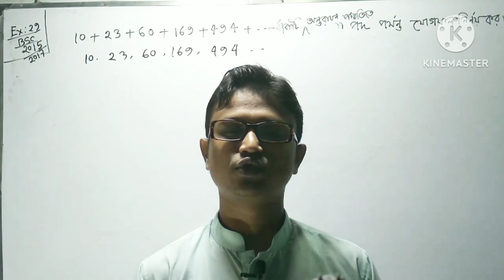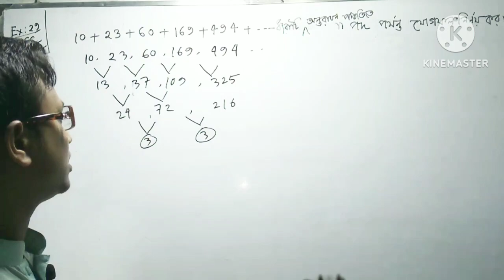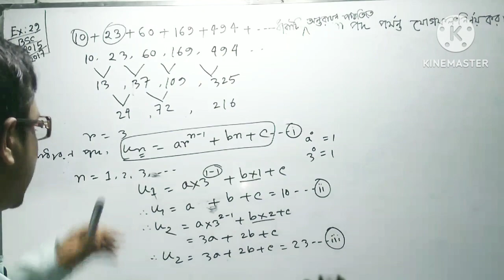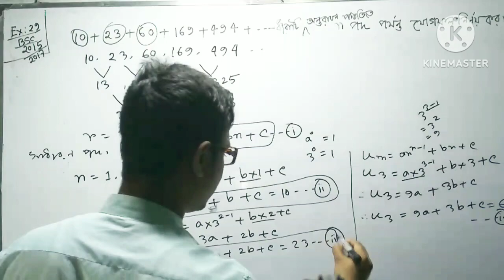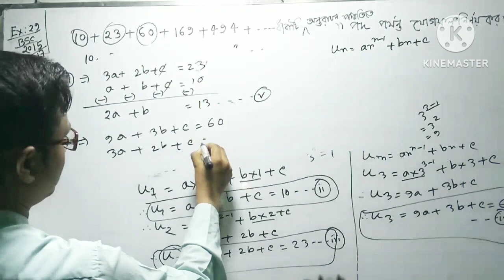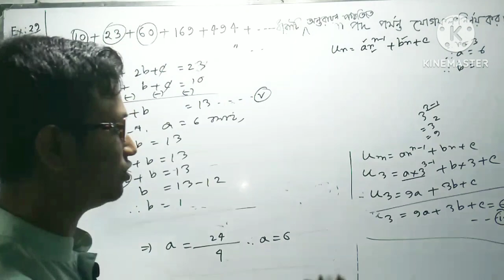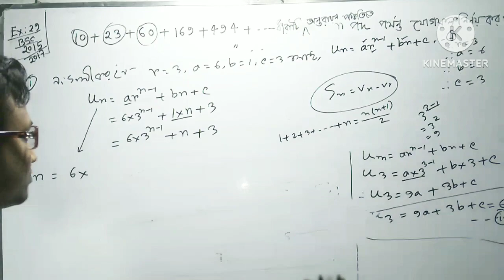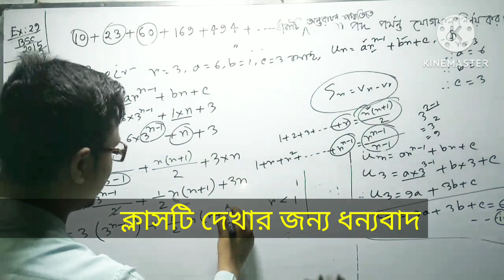বীজগাণিতিক ধারার যোগফল|Part-12|fundamentals of mathematics chapter 10 example 29 summation of algebr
""""Summation of Algebraic Series""""""
"বীজগাণিতিক ধারার যোগফল Bsc/Honours"